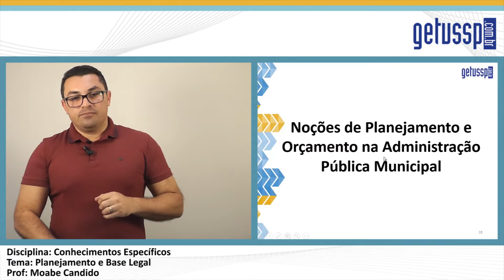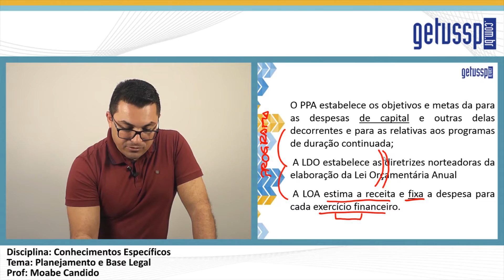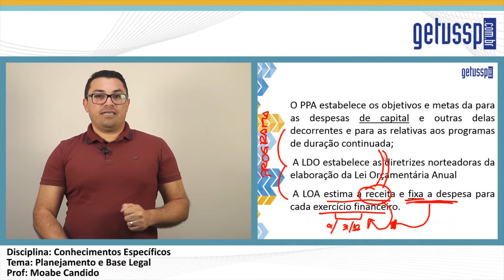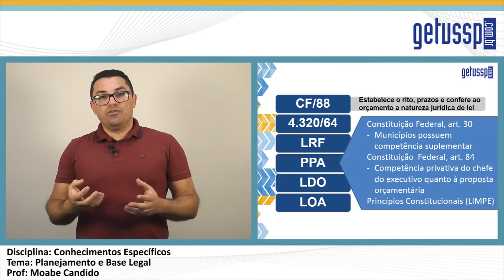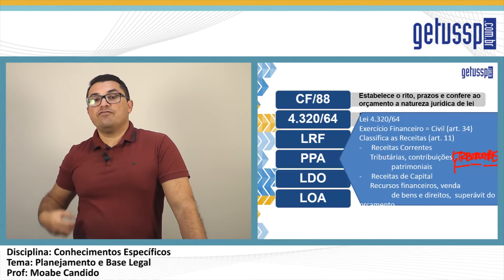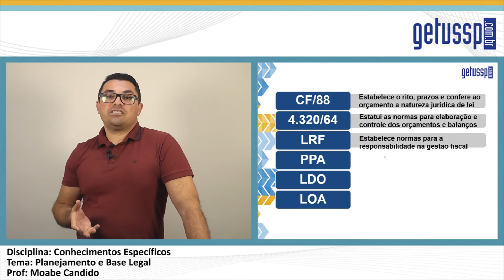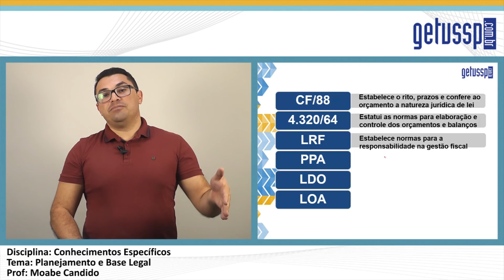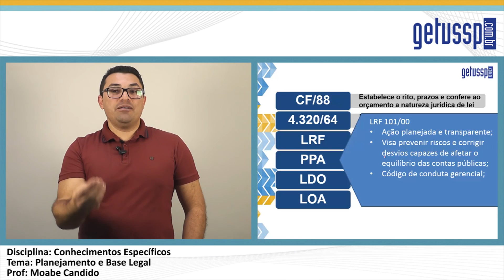AGPP - Aula 13 - Conhecimentos Específicos